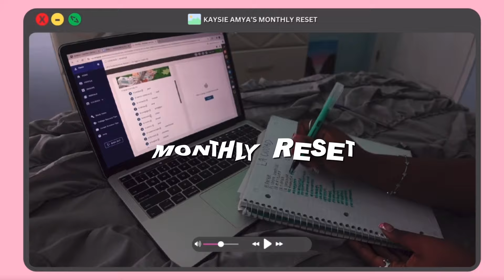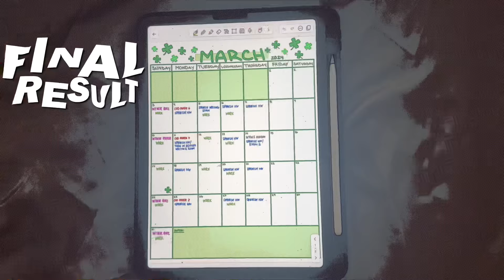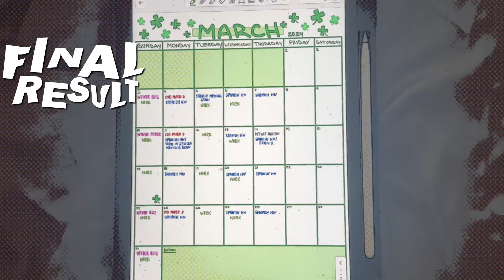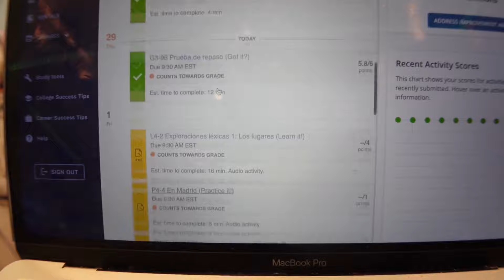becoming a better me + MONTHLY RESET : setting goals,cleaning,healthy habits,shopping,productive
becoming a better me + MONTHLY RESET : setting goals, cleaning + organizing, shopping, productive

☆ welcome or welcome back y’all ☆

☆ time stamps
0:00 intro
0:30 my new year starts tomorrow
0:47 monthly planning
2:04 target run
2:45 candle shopping
3:45 hygiene shopping
5:23 package unboxing
7:24 im just a girl
7:33 cleaning room
8:15 closet clean out
10:04 cleaning dresser
13:00 clean room clean mind
13:36 school work
14:51 finished schoolwork
15:25 outro

☆ faq
what do you edit on? lumafusion
what do you film on? sony zv 1

| tags |
kaysie amya, vlog, reset, monthly reset, deep cleaning, closet clean out, reset routine, shopping, hygiene, self care, getting my life together, productive, becoming a better me, target run, retail therapy, night routine, hygiene shopping, monthly planning